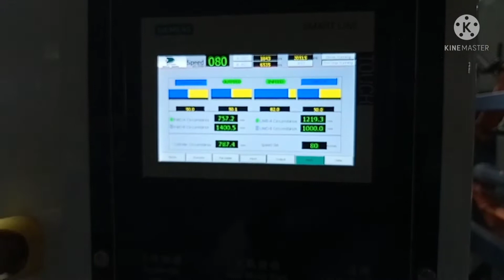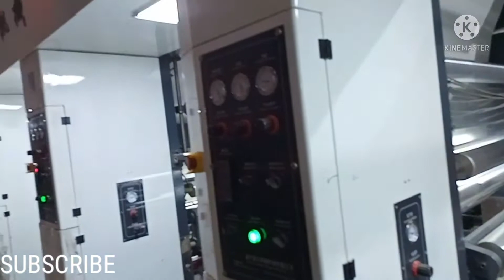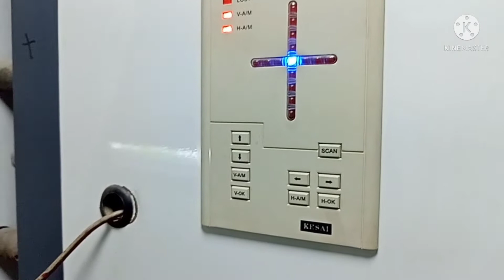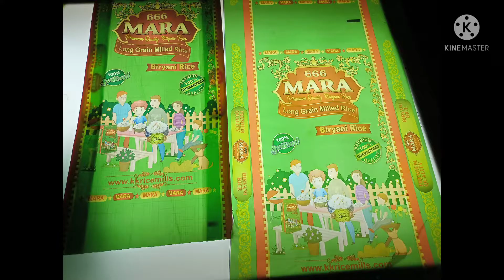Gravure Printing Machine Direct Manufacture